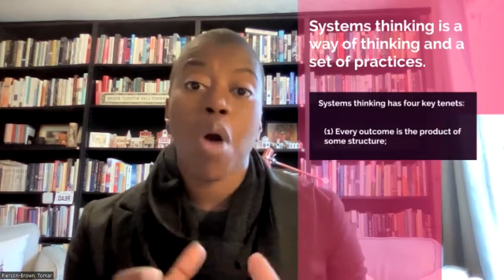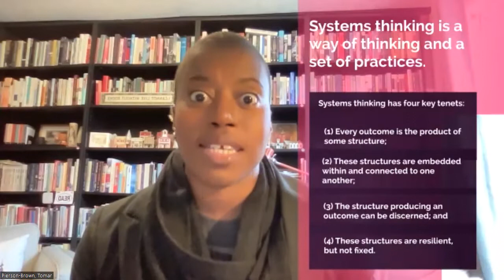Law and systems thinking / Entre el Derecho y el pensamiento sistémico. Tomar Pierce Brown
Law and the idea of systems thinking

Undoubtedly, legal thinking, as well as legal education and practice, must be adapted and assisted by other areas of knowledge that result from specialized studies

It is in this sense that the Professor at the University of Pittsburgh, Tomar Pierce-Brown, in conversation with Roberto Hung, explains her interesting essay (SYSTEMS) THINKING LIKE A LAWYER -, explaining how through systemic thinking and "Design Thinking" the legal discipline and Law, in general, can be seen in a more complete form, as one of her students once said, "It´s like removing a blindfold”.

Entre el Derecho y la idea del pensamiento sistémico.
Sin duda que el pensamiento juridico, así como la enseñanza y ejercicio del derecho han de adaptarse y asistirse de otras areas del conocimiento y nuevas formas de asimilarse y practicarse, las cuales resultan de trabajos y estudios especializados.
Es en este sentido que la Profesora de la Universidad de Pittsburgh, Tomar Pierce-Brown en conversación con Roberto Hung nos explica su interesante trabajo denominado (SISTEMAS) PENSANDO COMO ABOGADO -(SYSTEMS) THINKING LIKE A LAWYER-, explicándonos como a través del pensamiento sistémico y el "Design Thinking" piede verse la disciplina juridica y el Derecho en general de una manera mucho más completa, como uno de sus alumnos una vez le dijera, "quitarse la venda de los ojos".